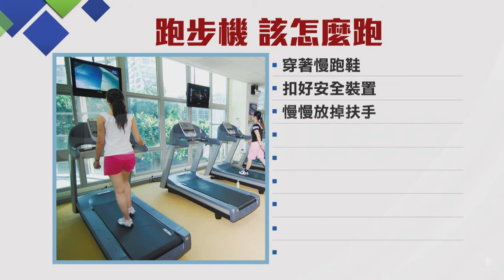【2016.08.28】你跑對了嗎？跑步機「跑錯」一身傷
跑步機是普遍運動器材，但你正確使用了嗎？衛生福利部苗栗醫院副院長李永恆表示，跑步機運動要專心，邊看電視或邊聊天跑步，萬一失去平衡跌倒，可能因此受傷。完整內容 , FB , Twitter , G+